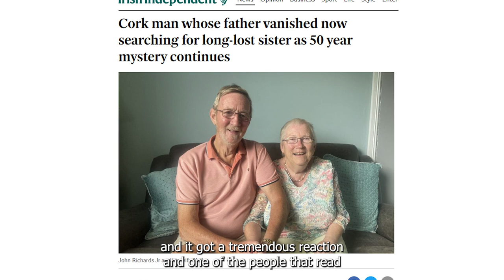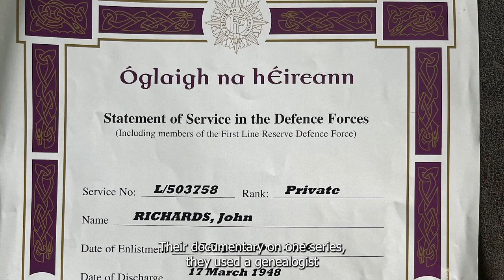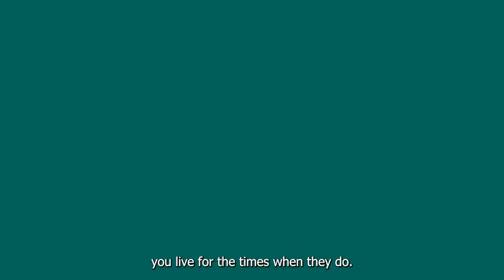How a Cork man abandoned by his father 50 years ago found his long-lost half-siblings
A man whose father abandoned his Irish family almost 50 years ago and then disappeared received the perfect 50th wedding anniversary present when he traced his long-lost half-siblings in the UK.

The mystery over the half-siblings of John Richards Jr (74) was solved thanks to a chance encounter on the street of a Cork town with an Irish Independent journalist, a subsequent article and an RTÉ Documentary on One programme.

John said he was tormented for decades by the question of what became of his father, who abandoned his family twice – the second time vanishing in 1974 and never having any further contact with his Cork-based wife and children.